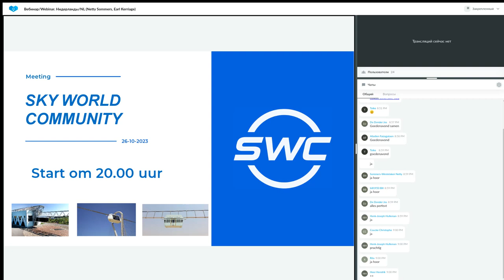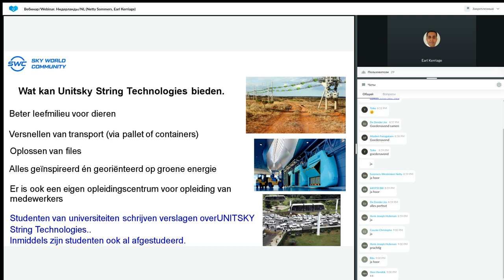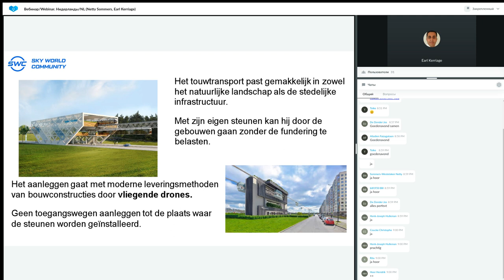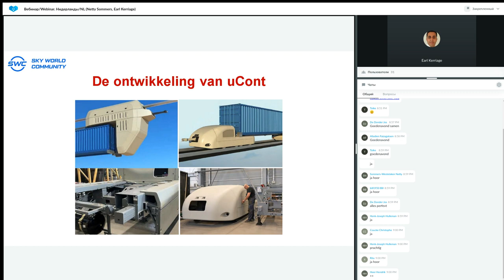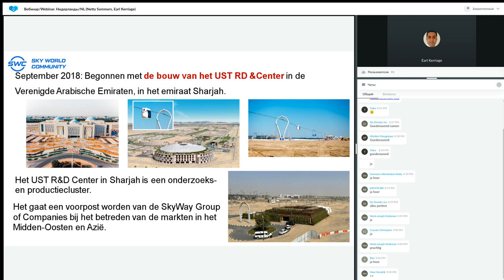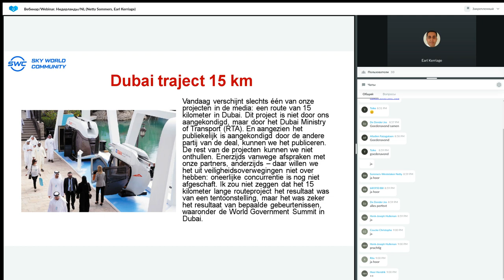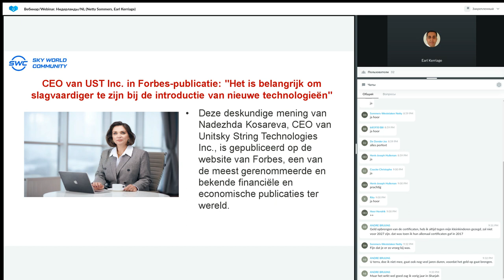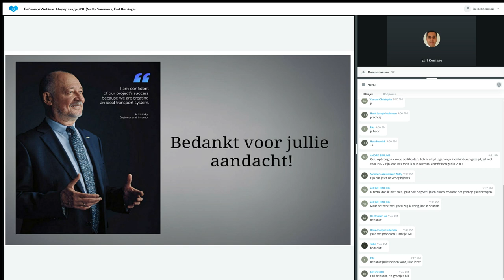Presentatie Technologie van 26.10.2023. Spreker: Earl Kerriage.